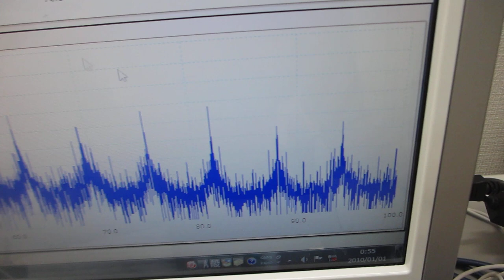超音波発振制御プローブの製造技術（超音波伝搬特性テスト）